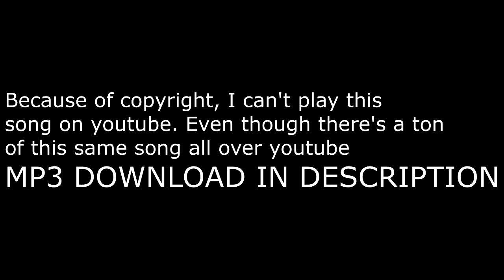Azumi Inoue - Kimi o Nosete Carrying You Instrumental Decent Quality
Trash quality, couldn't find better